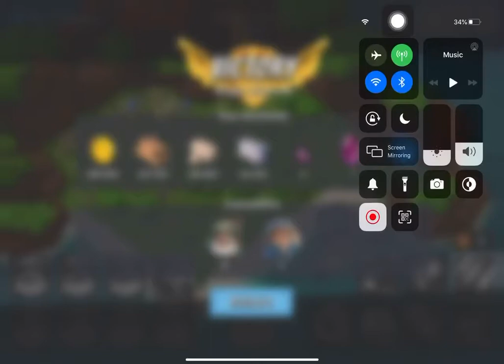Boom Beach - Attack 1549 (Reverse)